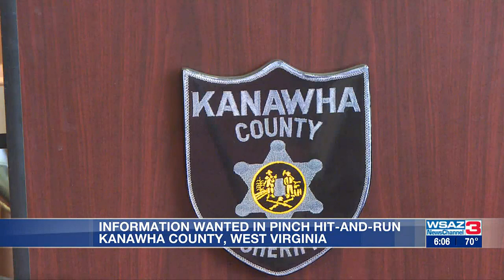Kanawha County deputies looking for driver of car possibly involved with serious Pinch crash